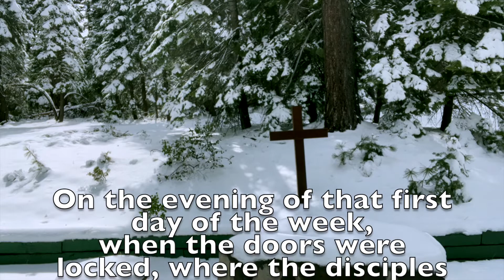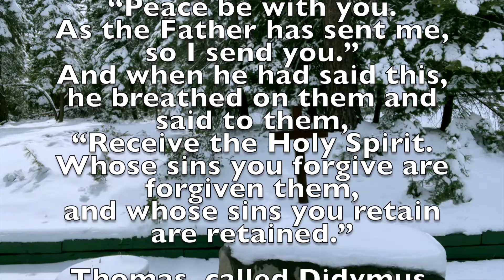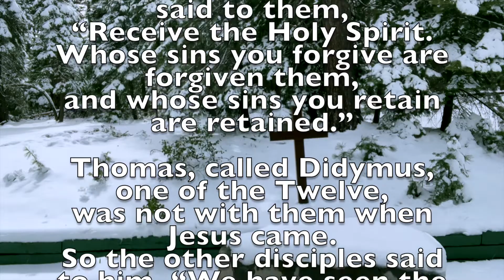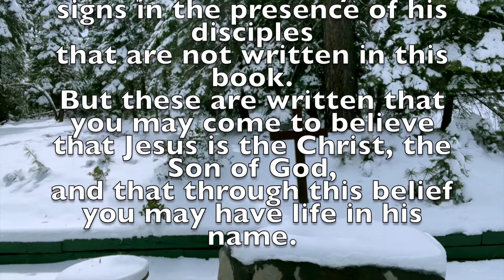2nd Week of Easter Pascha